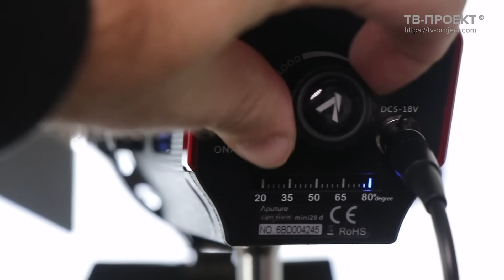Светодиодный свет Aputure LS-mini 20. Набор LED Прожекторов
Легкий комплект из 3 прожекторов Aputure LS-mini 20 - мобильное и недорогое решение для работы, как в студии, так и в условиях полевых съемок.
В комплект входит:
2 прибора дневного света с цветовой температурой 7500K(±300K);
1 прожектор би-колор 3200К-6500K.